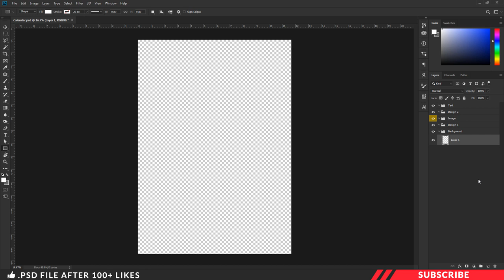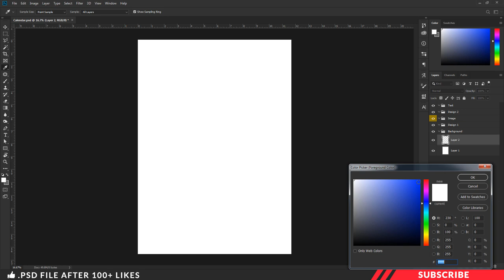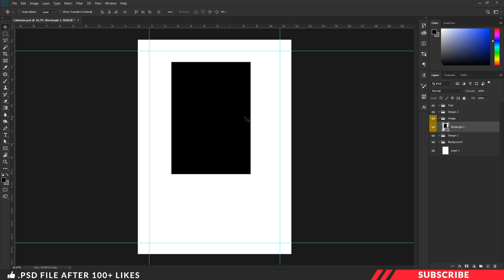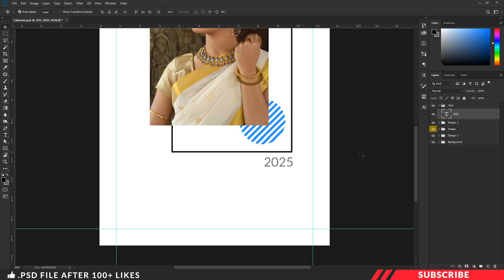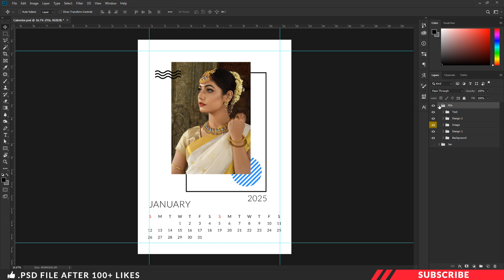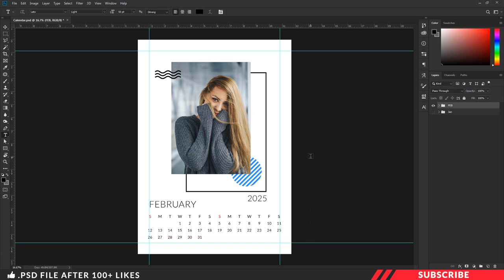How to Create a Calendar 2021 in Photoshop | Tamil Tutorial | Free Template | PT36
How to Create a Calendar in Photoshop | Tamil Tutorial | Free Template | PT36
Calendar 2021

In this tutorial we are going to learn how to create Professional
Monthly Calendar in photoshop. The theme is minimal style.

Fully Designed . PSD File INCLUDED
DONE